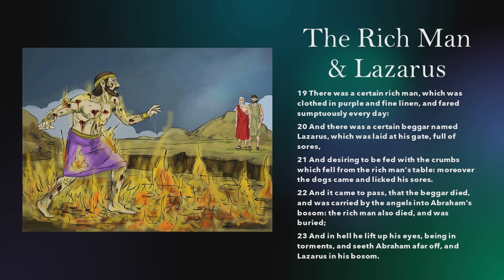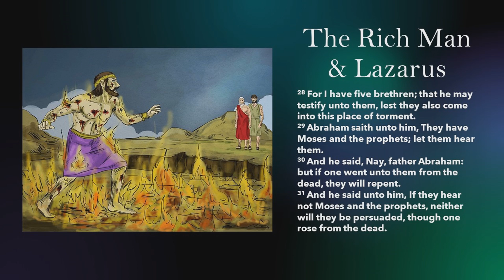The Rich Man and Lazarus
In one of the most sobering parables in all the gospels, Jesus tells us of a rich man who went to hell and of the conversations between him and Father Abraham.  As well as a beggar named Lazarus who was ushered by the angels into Abraham's bosom where he found comfort, rest, and blessings.  One thing is certain; there is a finality in death and in the transition into eternity.  Whether it be in the comfort of paradise or it be in the torment of hell, there is no 2nd chance to get it right or to cross from one place to the next.  It's permanent and it will never change.  Enjoy this in depth look into one of the deepest parables Jesus ever spoke!